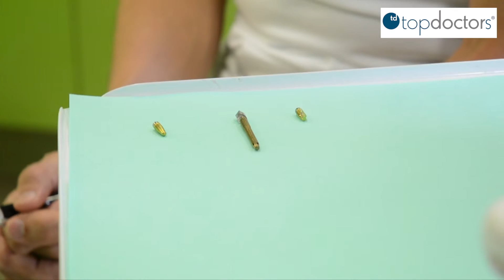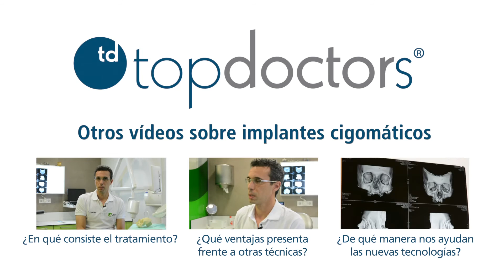Implantes cigomáticos - Qué son y diferencias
Conoce qué son los implantes cigomáticos y en qué se diferencian de las técnicas convencionales, gracias al odontólogo, el Dr. Silmi Macías.

¿Requieres de implantes dentales?